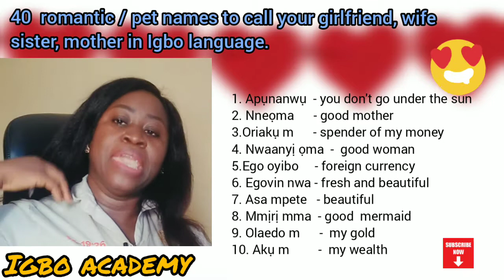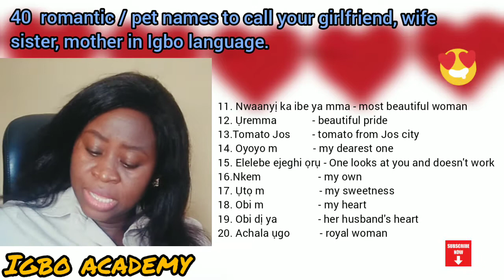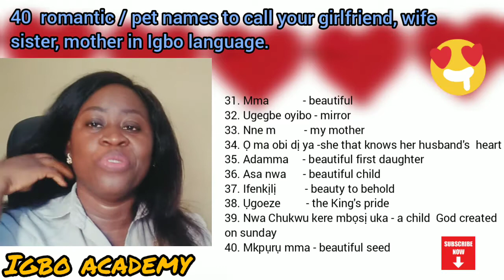40 romantic / pet names for women in Igbo language